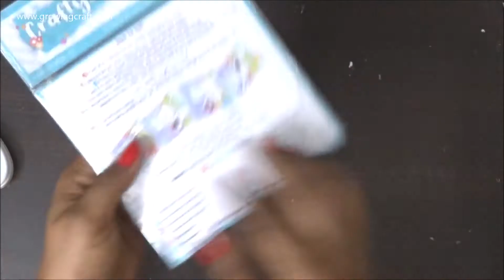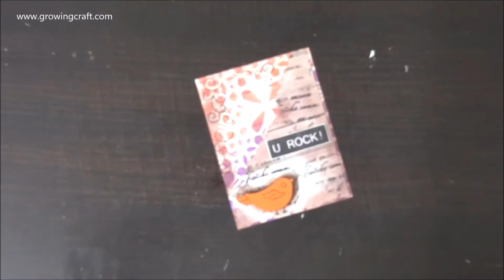364. Handmade card with fussy cut work and mixed media art-DIY gift tags-Growing craft